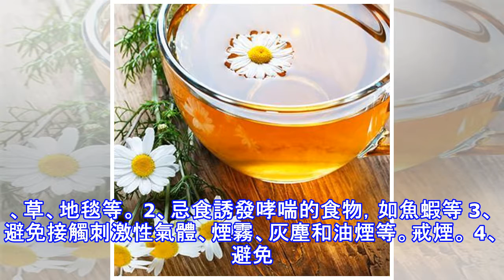前置胎盤吃什麼有營養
概述是一種常見病，也是多發病。在人群中並不少見，人們應當引起重視。前置胎盤吃什麼補身體呢？下面讓我們一探究竟。前置胎盤吃什麼有營養供給充足的蛋白質和鐵宜多吃新鮮蔬菜和水果尋找過敏原，避免接觸過敏原注意事項1、居室內禁放花、草、地毯等。 2、忌食誘發哮喘的食物，如魚蝦等 3、避免接觸刺激性氣體、煙霧、灰塵和油煙等。戒煙。 4、避免精神緊張和劇烈運動。